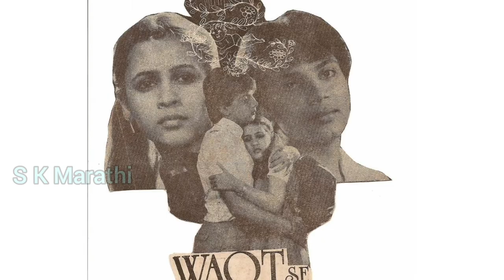मिलिंद गवळी (अनिरुद्ध) ची खरी जीवन कहाणी | Milind Gawali biography | Age, Lifestyle, Family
milind gawali actor real life biography
aai kuthe kay karte